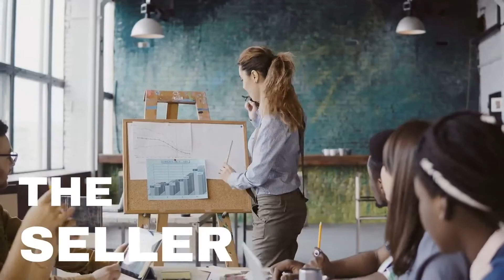The Pre-Exit Checklist to Successfully Sell Your Business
Exiting is one of those things that people just don't talk about. That's why exiting is naturally messy, especially for Amazon sellers. To avoid this mess, join Gianmarco Meli and Jon Elder as they talk about the importance of the pre-exit checklist. This checklist is a great guide as you make decisions for your business. It will help reduce the amount of risk you take and stay lean in your business. Jon recognizes the fact that a lot of Amazon sellers need guidance and there are not a lot of people guiding others. Through Black Label Advisor, Jon lives out his passion for guiding and helping people boost their multiples, get their business cleaned up, and exit properly.

Outline of the Episode:
1. The importance of pre-exit checklist
2. IP Protection
3. Maintaining growth rate
4. Built out Shopify site
5. Staffing

Download the Pre-Exit Checklist to ensure your hard work doesn’t go to waste and you exit your business the right way.

About Jon Elder:
Jon currently runs Black Label Advisor, an Amazon-centric consultancy focused solely on helping sellers and brand owners expand their reach on the platform and grow their business. Clients come to Jon from all over the world for advice ranging from listing audits to solving logistical issues. If your business needs an extra set of eyes on your business, Black Label Advisor delivers.

Tools & Useful Resources

FBExcel — Best Automation Tools. FBAexcel offers powerful tools built entirely on Google Sheets to help you automate keyword research, PPC optimization, metrics tracking, and more. Sign up for free through the link below to get "Keyword Dominator".

BrandPush — Get your brand featured on FOX, USA Today, and other media. Best quality/price PR agency for e-commerce brands. Your brand will get featured on hundreds of media outlets in just a few days. Get 25$ off with code: TSPP.